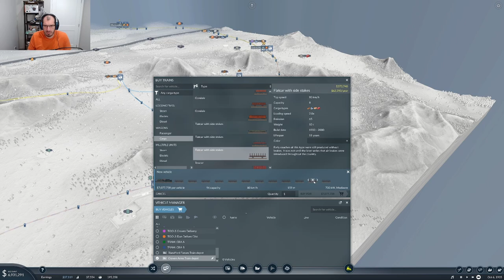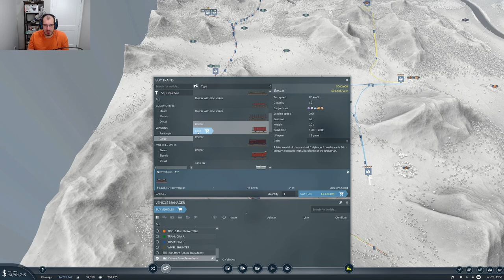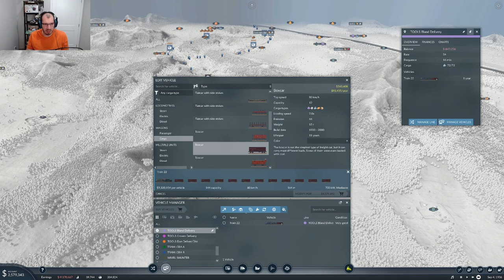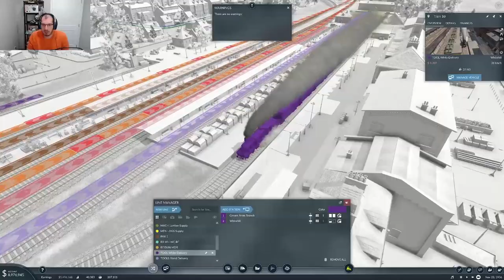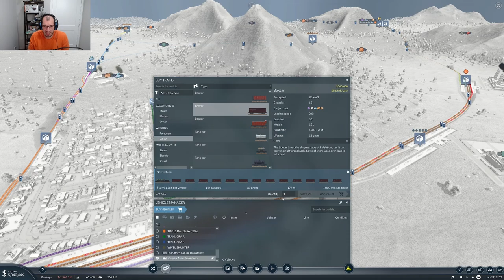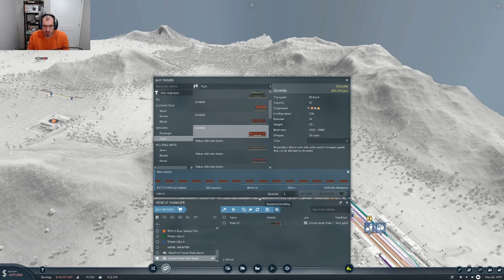Big Train Rolling In | Vanilla, No Mods | Hard | Transport Fever 2 | Part7 | RT1BC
Rail to 1 Billion Challenge (RT1BC)! We finally add some long trains, and a lot of them.

For the 1 Year Channel anniversary I thought it would be nice to get back to the roots. I started with Transport Fever 2, and its time to pick it up again, I have a plan!

The rules:
Settings on Hard
Start in 1875
Only Rails allowed, no road connections and other vehicle types
Make 1 Billion $ as fast as possible.

If you want an extra challenge, you can try the original map, which I failed on:

I hope you enjoy this playthrough challenge, and I hope I don't fail you!